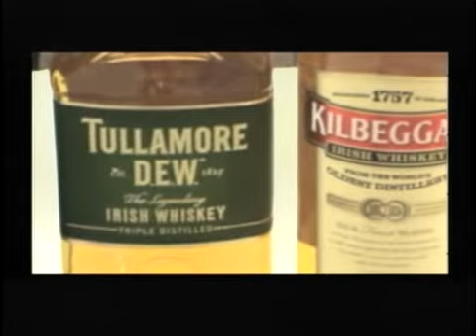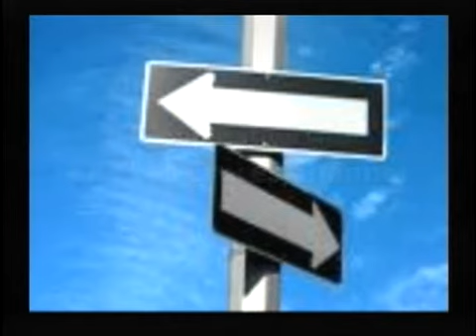Double Talk 3.16.13: Mark & Michael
Irish whiskey and Irish whiskey cocktail tasting.